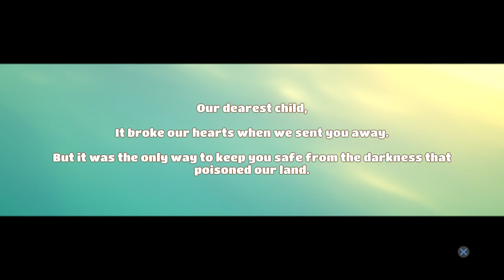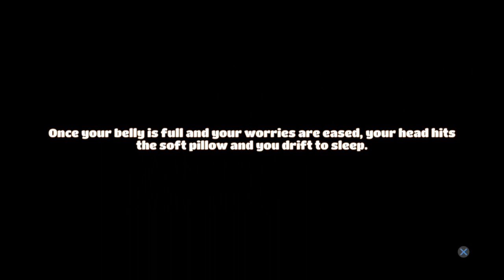Part 1 - Let's Play Yonder! - A New Adventure Begins!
Yonder: The Cloud Catcher Chronicles